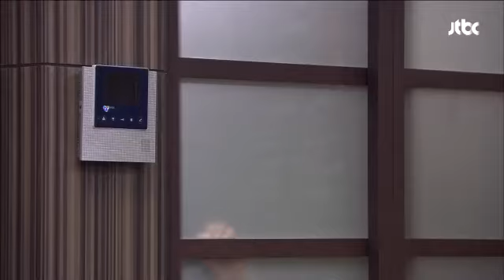억척스러운 사모님 유혜리, 사라져 버리다? - 귀부인 52회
제목 : 억척스러운 사모님 유혜리, 사라져 버리다?

억척스러운 사모님 유혜리, 이혼하자는
독고영재의 말에 충격을 받고 사라져
버리는데! 발칵 뒤집힌 두 집안!